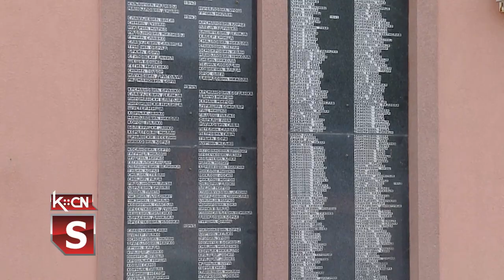U susret danu pobede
Povodom 9. maja-Dana pobede nad fašizmom juče  je na teritoriji Grada  Sremska Mitrovica i opštine Šid  organizovana  prigodna svečanost,  uz  polaganje venaca  i  odavanje počasti palim pobrcima u Drugom svetskom ratu.  Program je završen svečanom akademijom u sali Kulturno obrazovnog centra Šid